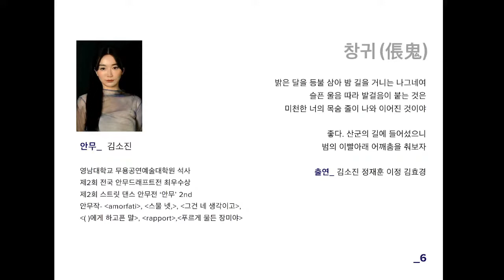창귀 - SSOJIN CHOREOGRAPHY